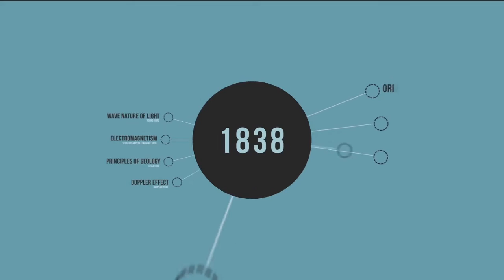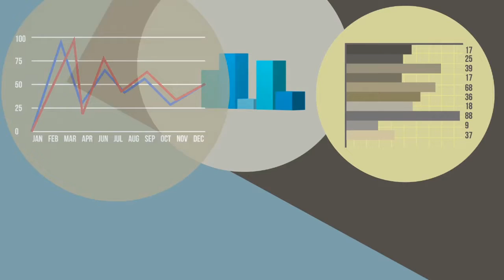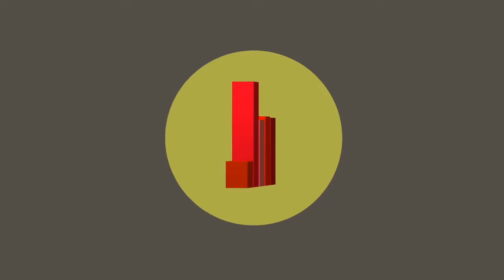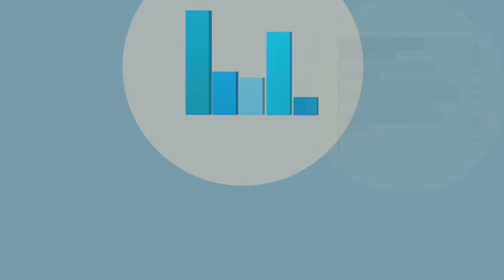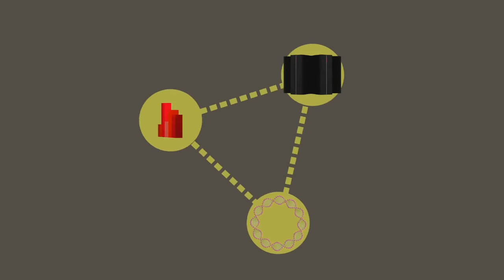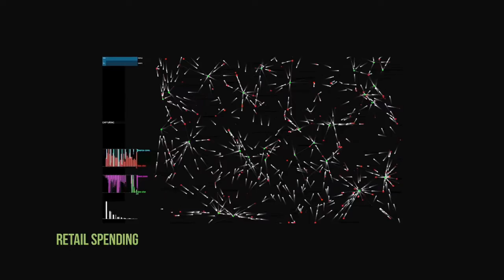The Hidden Science of Us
Hannah Fry and Martin Zaltz Austwick, of the UCL Bartlett Centre for Advanced Spatial Analysis explore the hidden science of us. To find out more take a look at the new MRes in Spatial Data Science @